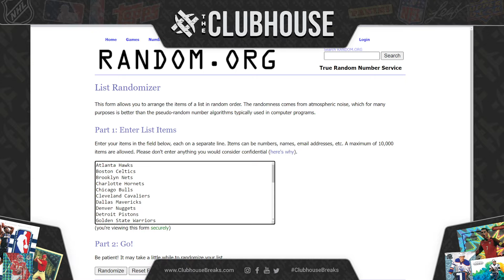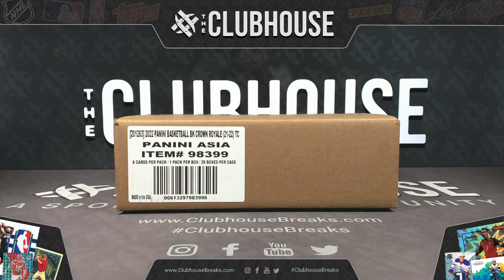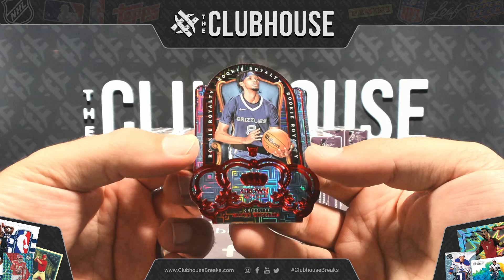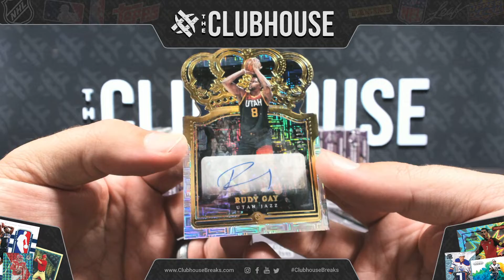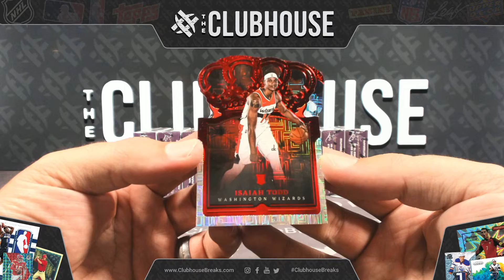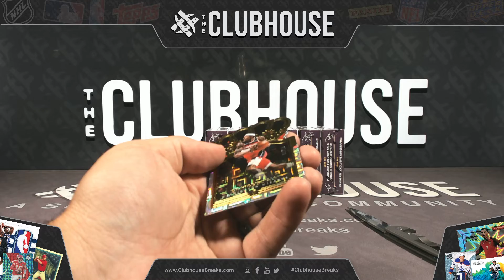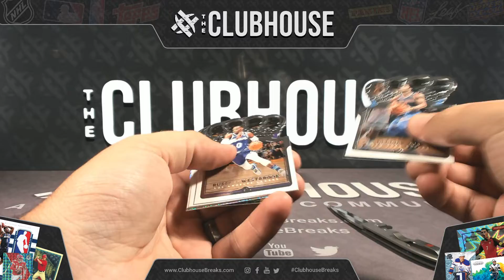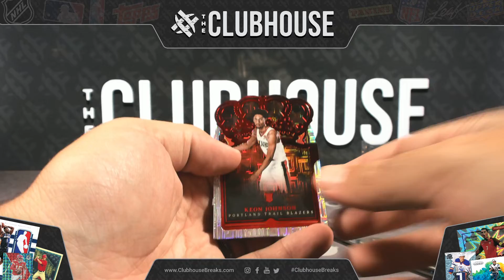RARE RELEASE : 2021-22 Panini Crown Royale Asia Basketball Case RANDOM TEAM Group Break #8252